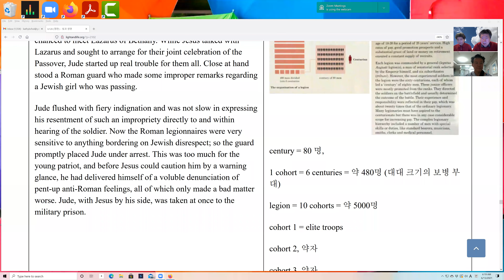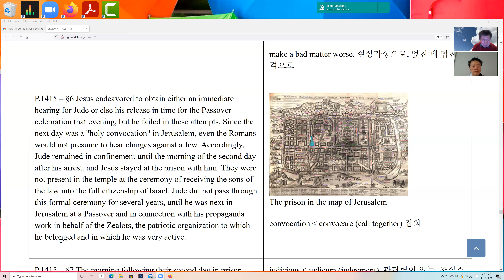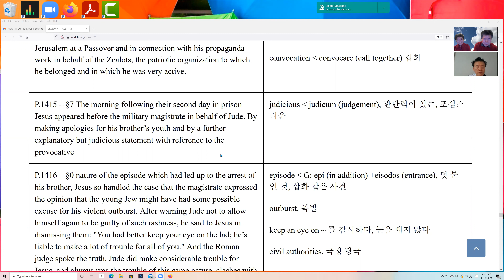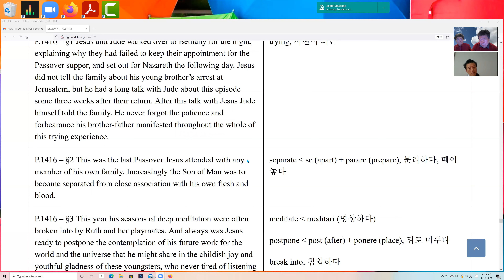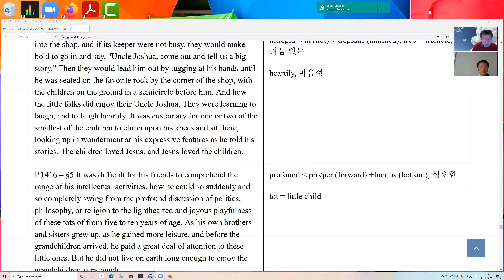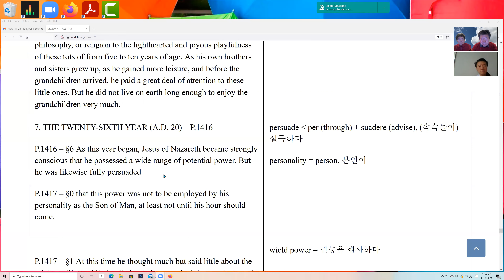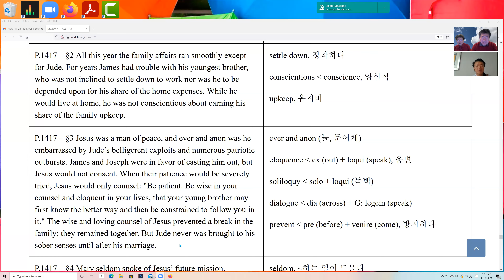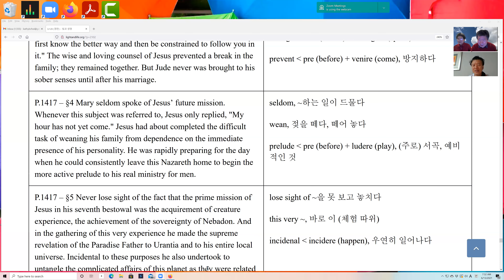예수가 25살 되던 해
아버지 요셉이 돌아가신 후로 가족의 재정이 처음으로 좋아진 해였다. 예수는 유다를 데리고 유월절 행사에 참여하려고 예루살렘으로 올라갔다. 유다가 처신을 잘못하여 로마 병사에게 체포되어, 예수는 유다를 좇아서 감옥에서 보호자로서 밤을 지냈다. 다음 날, 옛수가 재판관에게 조심스럽게 변호한 덕분에 유다는 풀려나게 된다. 유다는 결혼한 뒤에야, 가족 생계비의 자기 몫을 제대로 내게 된다.